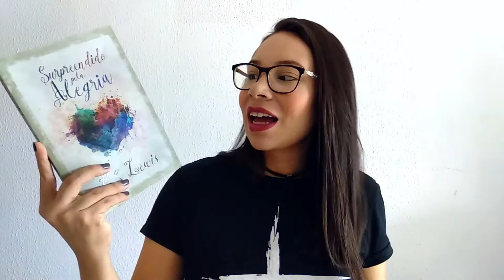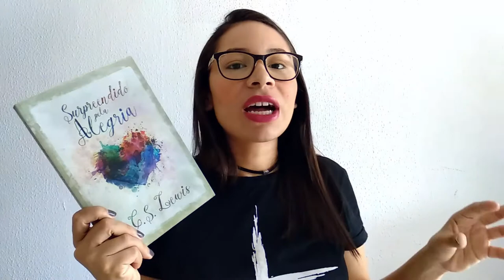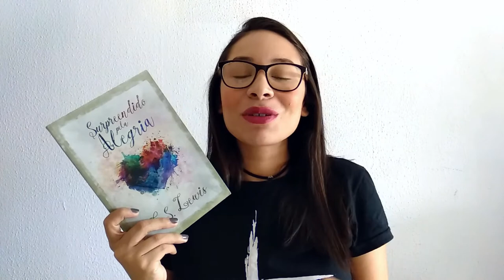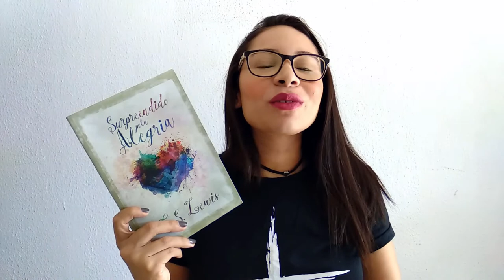PARA CONHECER E LER C. S. LEWIS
No vídeo de hoje falo sobre eventos da vida de Lewis influenciaram diretamente sua obra.

Acompanhe no instagram: @sobreteologia | @gabibevenuto